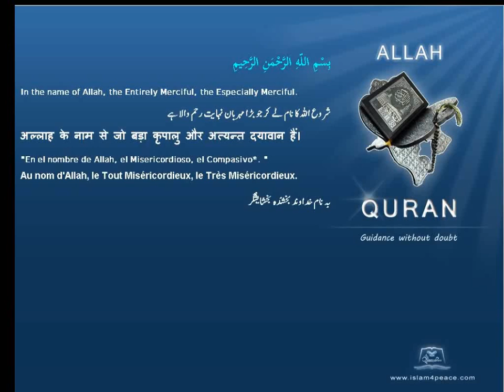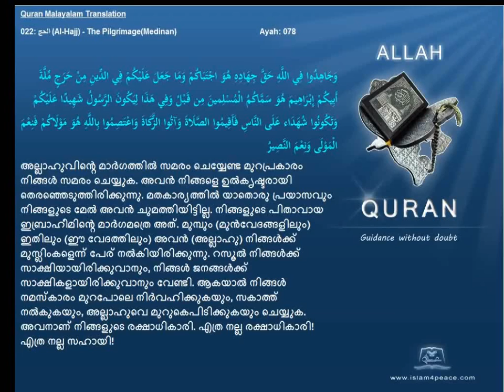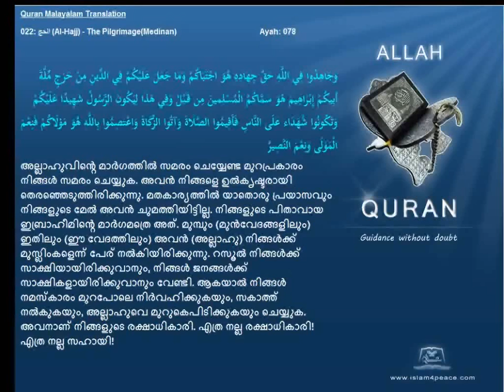Quran Malayalam Translation 022 الحج Al Hajj The PilgrimageMedinan Islam4peace com